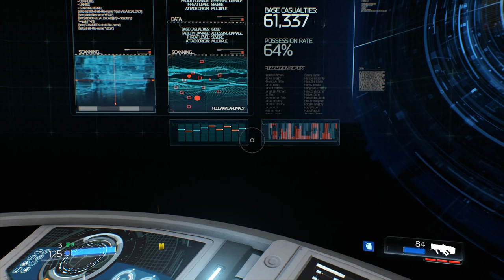Diffusion en direct de Kevin Rodriguez